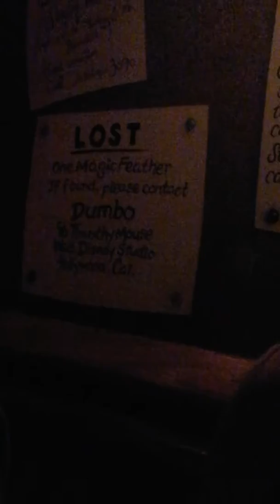Disneyland trip part 17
Waiting  in line  for  Roger  rabbit  ride